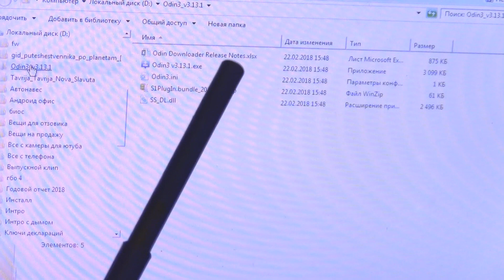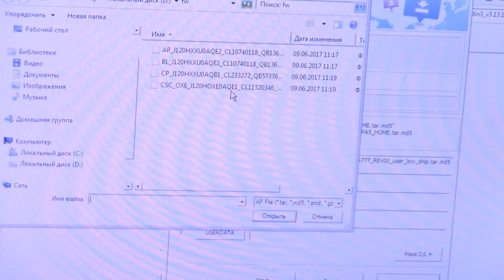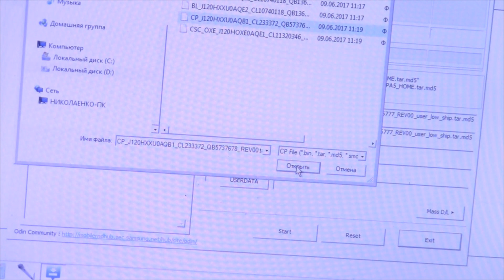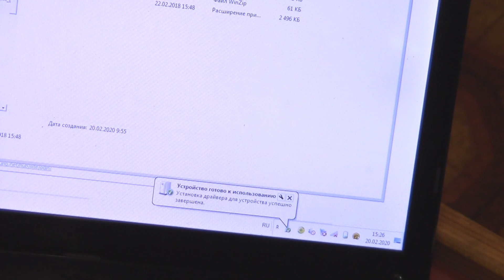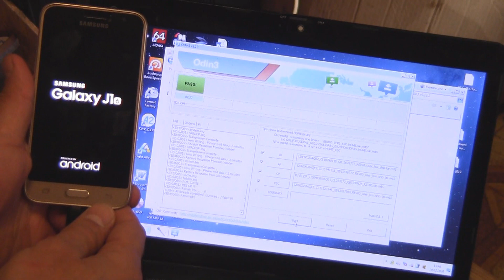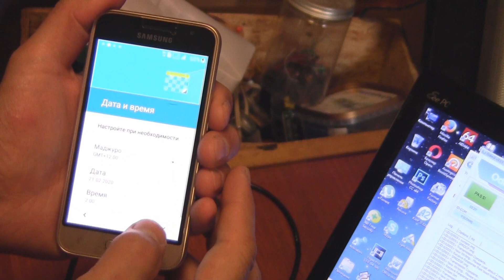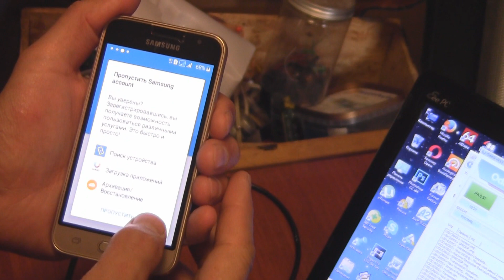Как прошить телефон Самсунг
Я покажу как прошить телефон Самсунг, если он не включается. Прошивка телефона начинается с загрузки программы odin и соответствующей прошивки. После прошивки телефона возвращаются заводские настройки. Как прошить телефон:
- Ввести смартфон в режим загрузки. Для этого необходимо зажать домашнюю кнопку, выключения и уменьшения громкости одновременно. Девайс выключится. Затем высветится окошко с просьбой нажать кнопку повышения громкости – сделайте это;
- Подсоединить смартфон к ПК или ноутбуку через USB-кабель;
- Включить "Odin" и нажать «PDA» в открывшемся окне;
- Высветится окно, в котором нужно будет ввести путь к файлу с прошивкой;
- Запустить процесс нажатием кнопки «Start».
Для перепрошивки потребуется всего несколько минут, после чего смартфон перезагрузится и будет готов к работе.
Разделы видео (главы):
0:00 Вступление
0:38 Необходимое оборудование для прошивки
0:47 Компьютерная программа "Odin" для прошивки телефона
1:07 Порядок прошивки телефона Самсунг
4:58 Включение телефона после прошивки
6:29 Заключение